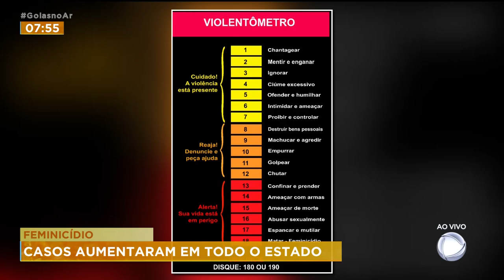FEMINICÍDIO: CASOS AUMENTARAM EM TODO O ESTADO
PRATICAMENTE TODOS OS DIAS A GENTE NOTICIA CASOS DE FEMINICIDIO. ESSA SEMANA DOIS CASOS PARECIDOS ACONTECERAM NO ESTADO. ELES MATARAM AS MULHERES E, EM SEGUIDA, SE MATARAM.